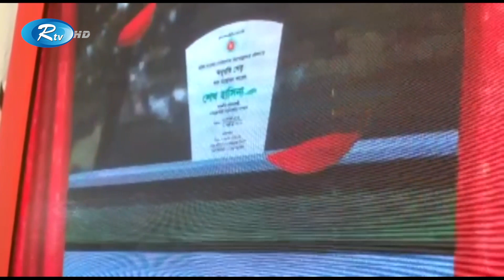উদ্বোধনের পর মধুমতি সেতুতে মানুষের ঢল | Madhumoti Bridge | Narail | Rtv News